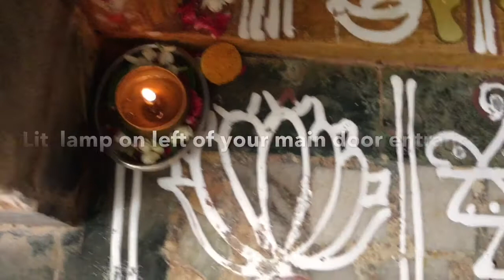KIRUTHIGAI VAZHIPADU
KIRUTHIGAI VAZHIPADU | MONTHLY KIRUTHIGAI POOJA | WHAT PRASADHAMS WE KEEP FOR POOJA